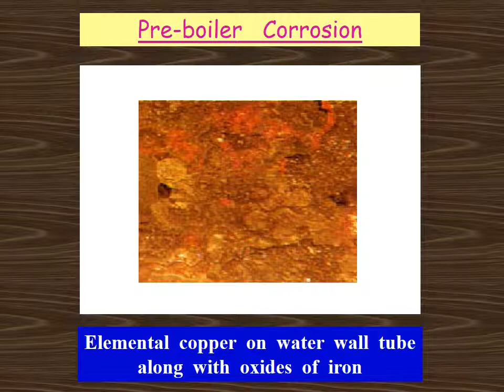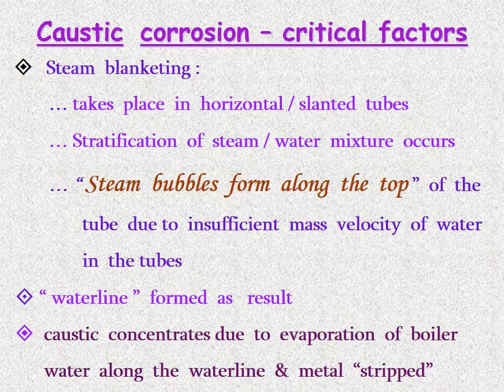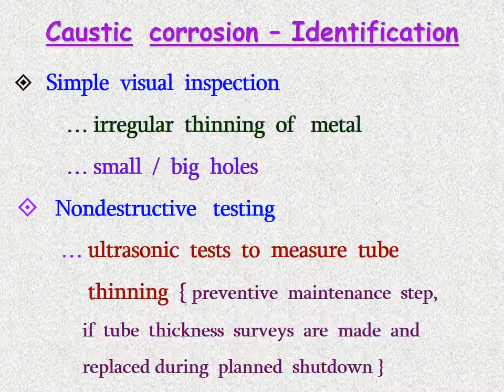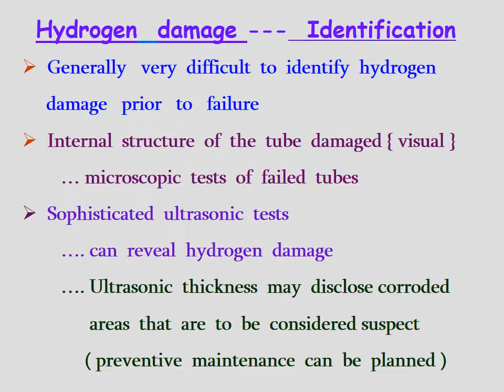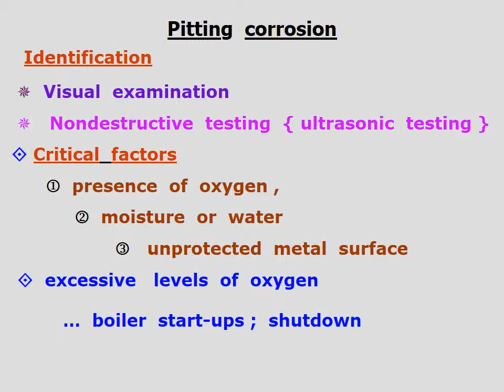Water Technology and Corrosion